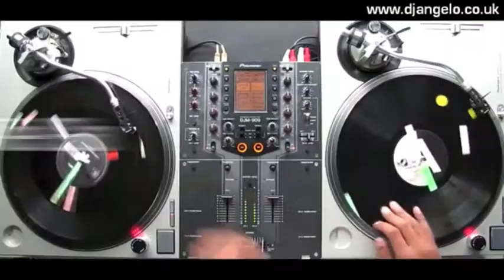MoFlava Cut & Mix TV SHOW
OnLine TV SHOW Hosted by MoFLAVA DJ KAYCEE, AIRED EVERY SUNDAY ON YOUTUBE & FACEBOOK. INTERVIEWING BOTH CELEBRITIES AND LOCAL DJs & GIVE THEM A CHANCE TO DO A QUICK MIX ( SHOWCASE) LIVE ON THE SHOW. DONT MISS TO WATCH AND COMMENT EVERY SUNDAY EVENING!!